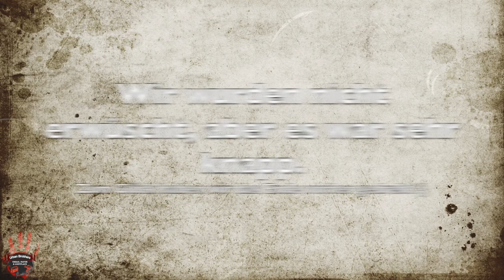LostPlace - Fast erwischt im Krankenhaus - Urban Brothers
Dies mal waren wir wieder zu Dritt in einem alten Krankenhaus - LostPlace unterwegs und haben es erkundet. Das reinkommen stellte sich leicht dar als erwartet. Der Schreckmoment kam erst zum Schluss, als Domi ein Auto unten stehen sehen hat. Schaut gern selbst nach wie es uns ergangen ist. Es wird wie immer spannend, lustig und aufregend. ;)

Wir wünschen viel Spaß beim LostPlace schauen, und immer schon Liken und Abo nicht vergessen. Glocke sollte wenn möglich angeschaltet werden, da zur Winterzeit nicht soo viele Videos kommen werden.

Wir wünschen Euch somit nochmals alles alles bedenkliche zu Weihnachten und ein guten Rutsch ins neue Jahr. Bleibt gesund und wir sehen uns im neuem Jahr wieder.

Wir sehen und in zwei Wochen wieder ;)